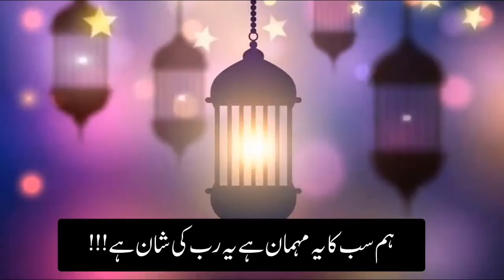Ramadan Kareem WhatsApp status2020 | Ramadan Mubarak status | رمضان مبارک 2020 | Ramzan Mubarak